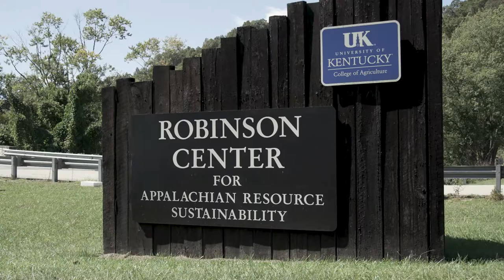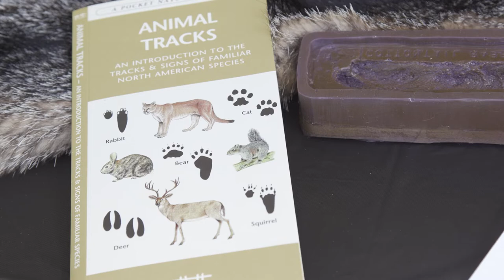RCARS Youth Science Day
The Robinson Center for Appalachian Resource Sustainability (RCARS)
was alive with activity during the Youth Science Day.
From beekeeping to woodworking, the learning stops under the tents  encouraged all to enjoy learning.